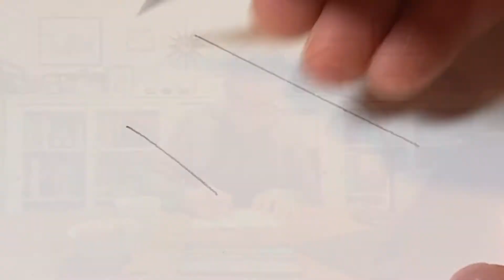A Boring Fact How Artists Work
Here‘s a short clip of how hard it is to get inspired as an artist.